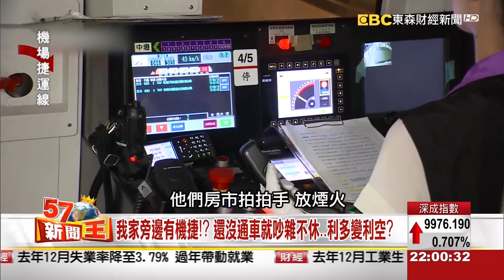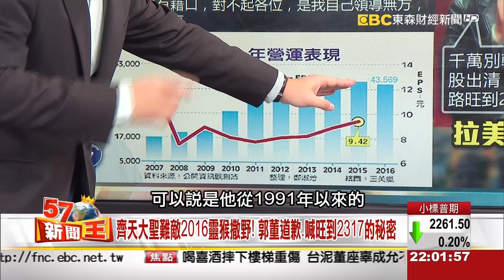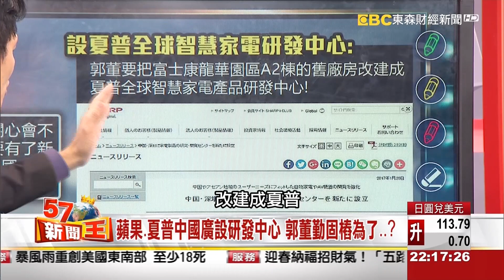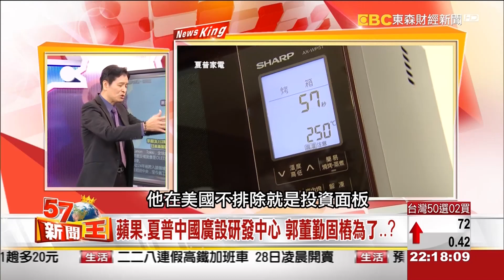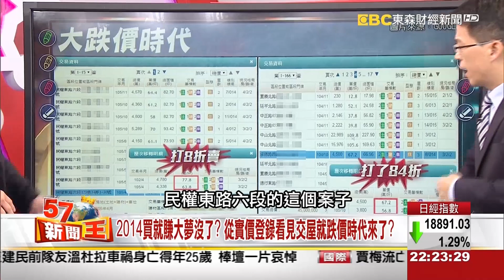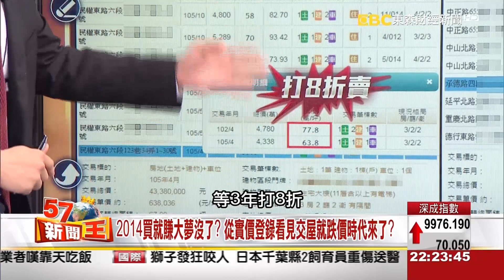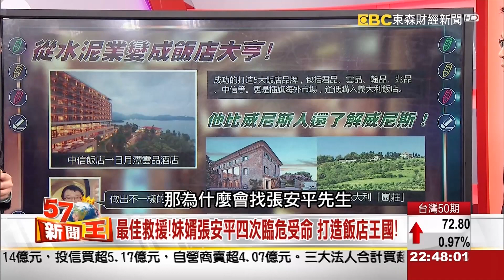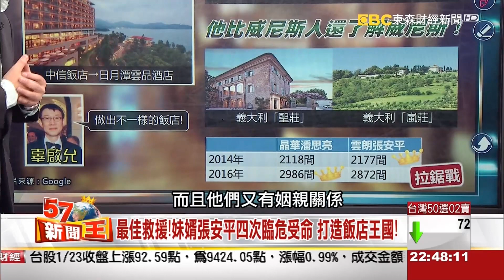郭董90度鞠躬道歉！柔軟腰桿子下…悟出2017年蓋世絕招！？《５７新聞王》2017.01.23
歡天喜地的鴻海尾牙
郭台銘為何一登台
就先90度鞠躬道歉？
而最大的敵人三星少主李在鎔
不但躲過牢獄之災
還要再對郭董的任意斷貨
求償137億台幣
郭董招架的住嗎？

然而，
今年真的是房價的谷底嗎？
真的是最低點了嗎？
許多房產業者鼓吹說
今年的房價就會落底了
不趁這時買房會後悔！
但是…真的是這樣嗎？
聽起來機捷好像可以
讓某些地方「起死回生」
被許多投資人視為「大利多」
但是…在附近自住客的眼中
卻是個「噪音大王」！？

今天早晨
台泥董事長辜成允
因為意外不幸離世了
究竟台泥的未來該何去何從
而「救火大師」
也就是辜成允的妹婿張安平
究竟能不能穩住軍心？